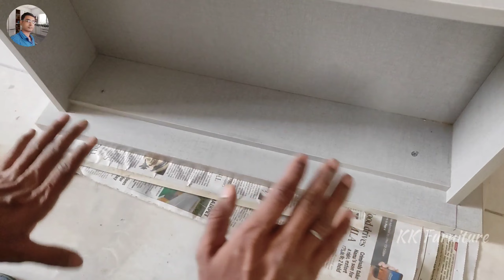कंपनी फिनीशींग दराज / ड्रावर का मत्था कैसे फिटींग करें || Company Finishing Drawer Head Fitting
Doston aaj ki is video mein Humne drawer ka company finishing mattha kaise fiting karein ye bataya huaa hai is video ko dekhne ke bad aap ek ya usse Bhi Jyada facial fitting kar sakte hain

My other video link👇

Drawer Kaise banaen

Ply ka guniya Kaise banaen

8 feat lambi bottom Kaise banaen

Kitchen Mein Tandon box Kaise chalayen